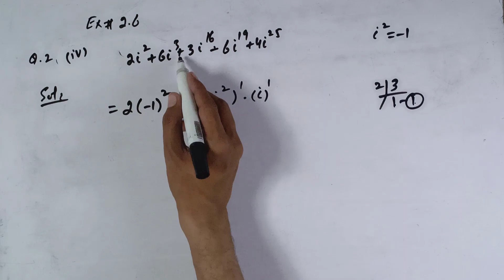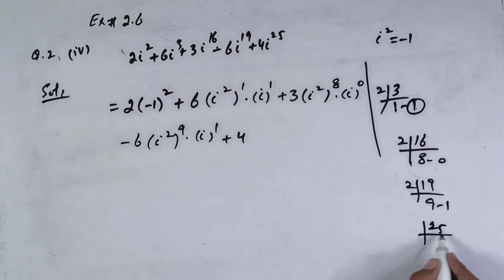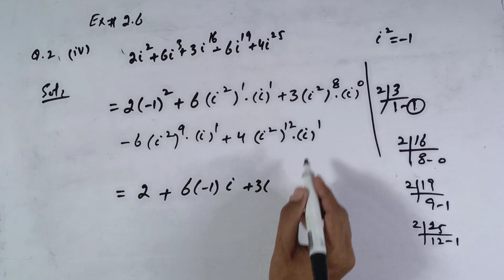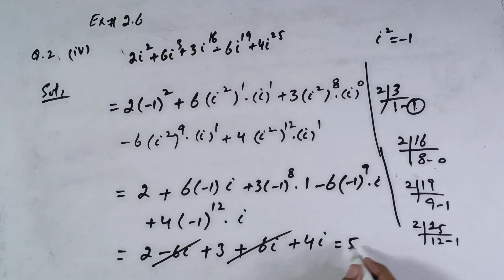Class 9th Math Unit-2 Exercise 2.6 Question 2 (iii, iv) | Write in a+bi form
Well Come To My Channel "Shoaib Amjad".